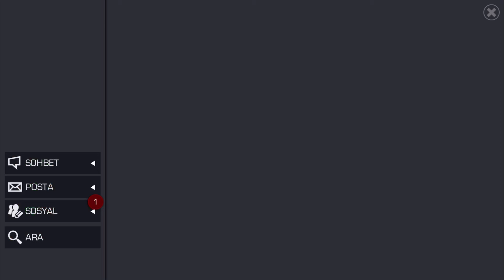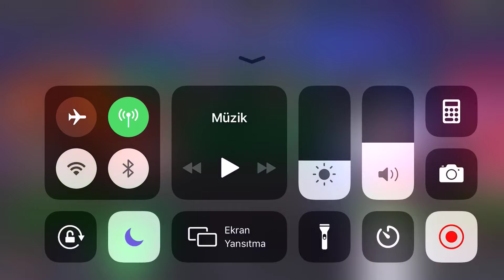OYUNA AZ VAKİT AYIRARAK BİLE HIZLICA YÜKSELEBİLİRSİN - MCOC